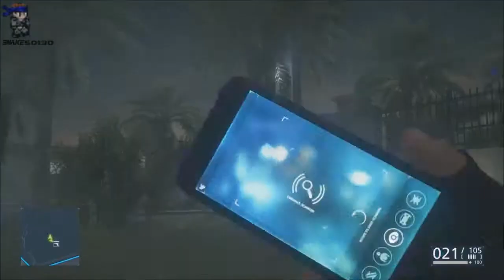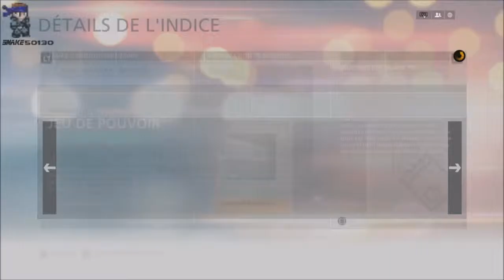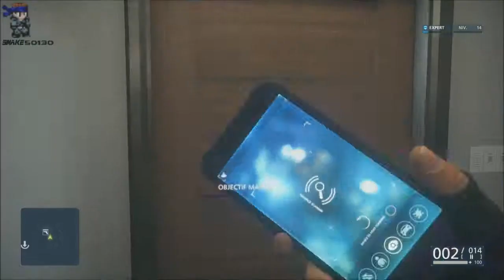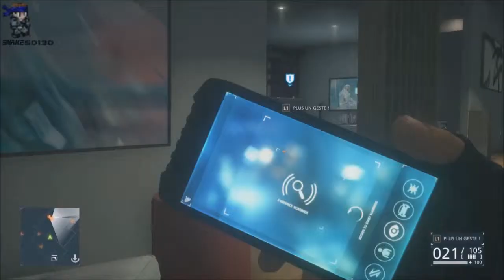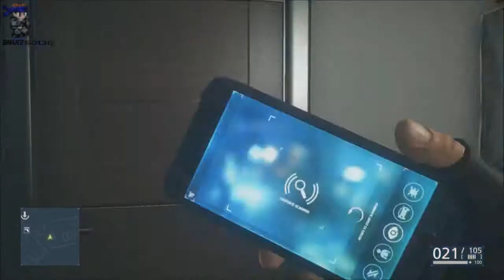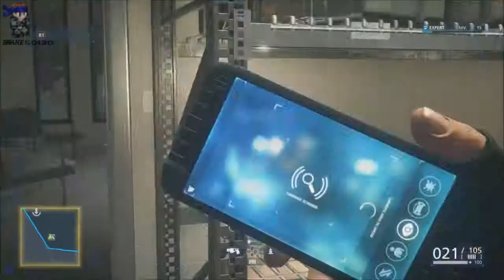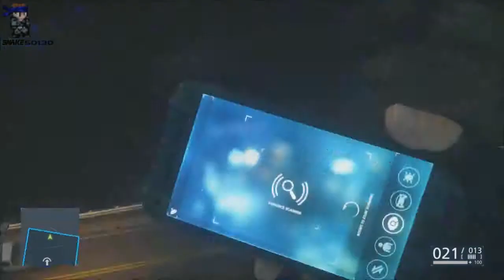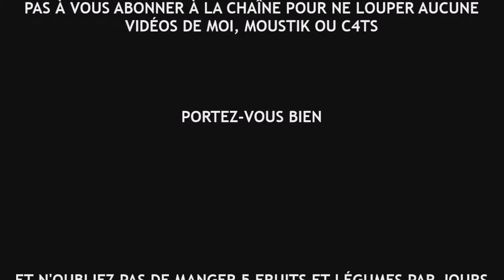Let's play n°10 sur le mode campagne de Battlefield Hardline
Aujourd'hui on se retrouve pour le 10éme let's play sur le mode campagne e Battlefield Hardline. Dans ce let's play on jouera les cambrioleurs et on ne devra faire AUCUN bruit, mais vraiment AUCUN bruit.

Bon visionnage.